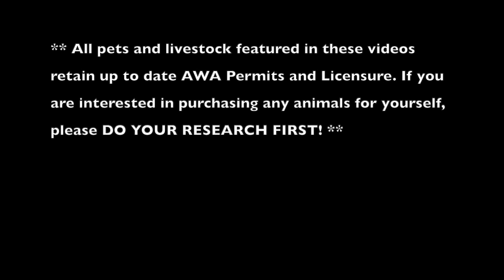NAE Black AAU basketball...country style!! 🎣